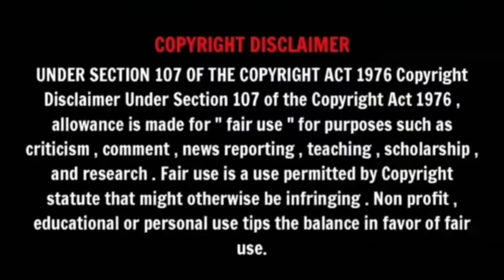EE THANUTHA VELUPPAN KALATHU - Trailer | MAMMOOTTY | SURESH GOPI | JOSHI | INDRAJITH JITHU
Song used -  - See No Evil 2 Ending Song_